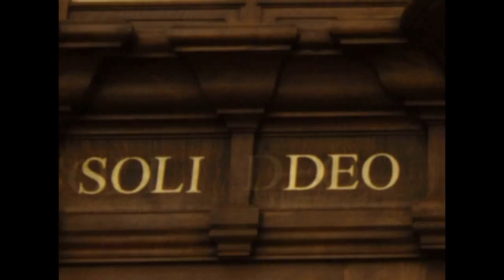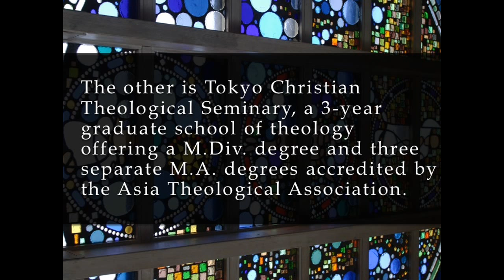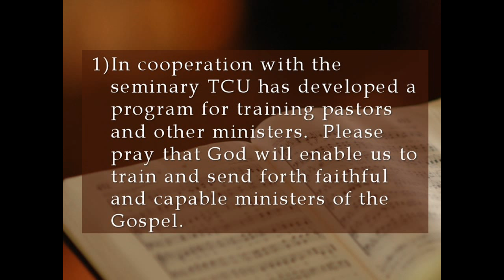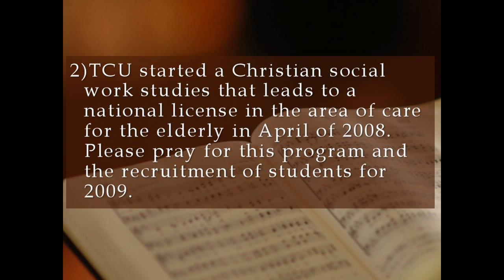Tokyo Christian University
Tokyo Christian University, Chiba, Japan